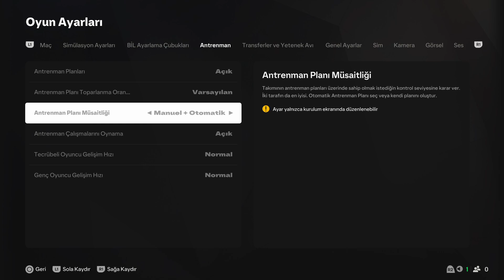EA FC 25 otomatik antrenman planı enerji kondisyon keskinlik nasıl yükselir nasıl artar düzelir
Yeni fifa 25 çıktı mı fifa ne oldu yeni ismi nedir derken karşımıza ea fc 25 olarak çıktı! Vizier ve Knight olarak spor dünyasına el attık ve fifa 25 ea fc 25 bakış test oynanış nasıl görüntüler şeklinde bir rehber niteliğinde videolarımızı hazırladık. Keyifli ve bol gollü dakikalar. Bu videomuzda ea fc 25 ya da fifa 25 antrenman planı nedir antrenman planı nasıl yapılır antrenman planında neler yapılır oyuncu antrenman planı nasıl uygulanır oyuncu enerji kondisyon nasıl artar yükselir oyuncu keskinlik nasıl artar yükselir antrenman planı enerji kondisyon arttırma antrenman planı keskinlik arttırma maç öncesi takım antrenmanı nasıl yapılır maç öncesi takım enerji kondisyonu nasıl artar maç öncesi takım keskinlik nasıl artar yedek takım keskinlik nasıl artar yedek oyuncu keskinlik nasıl artar her birini gösteriyoruz. Tüm bunlarla birlikte EA FC 25 oyunu nasıl oynanır Türkçe anlatımlı Türkçe EA FC 25 oynanış videosu ve oyun içi görüntüleri ile tam bir dert olan ea fc 25 ya da fifa 25 en son güncelleme nedir en son güncelleme içeriği nedir en son güncel kadrolar nedir nasıl indirilir güncelleme geldi mi ne geldi Galatasaray Fenerbahçe GS FB süper lig en güncel kadrolar nasıl indirilir nedir son güncel kadrolar nedir güncelleme GS FB stadı rams park ülker stadı geldi mi ne geldi ne değişmiş nasıl bir oyun ea fc 25 ya da fifa 25 oyuncu kariyeri en kolay en hızlı en çabuk gen sayısı nasıl artar nasıl yükselir nasıl yükseltilir oyuncu kariyeri gen yükseltme gen arttırma nasıl yapılır beceri puanları nasıl alınır puanı ile gen nasıl artar oyuncu kariyerinde oyuncu gelişimi nasıl olur beceri puanları nasıl sıfırlanır tüm puanlar nasıl geri alınır reset atılır maç öncesi nasıl antrenman nasıl yapılır antrenman programı nasıl otomatiğe alınır nasıl değişir ilk onbire nasıl girilir ilk onbir de maça nasıl çıkılır nasıl ilk onbir de kalınır pro nasıl değiştirilir mevki nasıl değişir boy kilo nasıl değişir nereden değiştirilir pozisyon değişikliği nasıl yapılır ea fc 25 ya da fifa 25 oyuncu kariyeri nasıl başka takıma transfer olunur oyuncu kariyeri transfer kiralanma ve emeklilik isteği nasıl yapılır oyuncu kariyerinde başka takıma nasıl transfer olunur istediğimiz takıma nasıl gideriz sözleşme hedefleri nasıl yapılır en kolay nasıl yapılır doğal yetenek nasıl alınır açılır nasıl yapılır serbest vuruş nasıl atılır serbest vuruş atan oyuncu değiştirme nasıl yapılır ikinci oyuncu ile topa vurma frikik nasıl atılır frikik atan oyuncu nasıl değişir üçüncü oyuncu ile topa vurma freekick nasıl atılır freekick atan oyuncu nasıl değiştirilir ea fc 25 antrenör sayısı nasıl artar antrenör sayısı nasıl fazla olur antrenör nasıl alınır antrenör nereden bulunur antrenör nasıl fazlalaşır antrenör sayısı arttırma nasıl sert şut çekilir penaltı nasıl atılır penaltı atan oyuncu değiştirme nasıl yapılır ceza vuruşu nasıl atılır penaltı atan oyuncu nasıl değişir korner nasıl atılır corner nasıl atılır köşe vuruşu nasıl atılır ea fc 25 beceri hareketleri nasıl yapılır ea fc 25 fifa 25 transfer en kolay nasıl yapılır hızlı bedava kolay transfer nasıl yapılır nasıl transfer yapılır istediğim oyuncuyu kolay nasıl alırım oyuncu kariyeri reyting arttırma oyuncu kariyeri transfer teklifi gelmiyor ea fc 25 oyuncu kariyeri hile oyuncu kariyeri kulüp nasıl değişir nasıl transfer olunur takım nasıl değişir ea fc 25 transfer olmak için ne yapmak gerekir nasıl takım değiştiririm transfer olmak istiyorum defans nasıl yapılır savunma nasıl yapılır atak nasıl yapılır hücum nasıl yapılır rebuild nasıl yapılır ea fc 25  teknik direktör kariyer modu nasıl yapılır teknik direktör kariyer modu oyuncu geliştirme teknik direktör kariyer modu transfer nasıl olunur en yetenekli genç oyuncular kimlerdir wonderkids ea fc 25 fut ut nasıl başlanır fut ut nasıl oynanır ultimate team nasıl oynanır ultimate team nasıl transfer yapılır kadro kurma kurulum ultimate team oyun rehberi ultimate team stat nasıl düzenlenir ultimate team takım nasıl kurulur en iyi diziliş nedir en iyi formasyon nedir en iyi taktik nedir en yeni fifa yeni çıkan fifa oyunu nedir fifa benzeri oyunlar nelerdir futbol oyunları nedir ea fc 25 nasıl bir oyun iyi mi alınır mı çıkış tarihi çıktı mı ea fc 25 sistem gereksinimleri PS4 en çok beklenen oyunlar PS5 en çok beklenen oyunlar en iyi performans için oyun nasıl kurulmalı en iyi açılış ayarları nedir tümü Türkçe açıklamalı ea fc 25 oyun rehberi serimizde. Ayrıca PS4 ea fc 25 Türkçe PS5 ea fc 25 Türkçe Xbox ea fc 25 Türkçe PC ea fc 25 Türkçe yama ea fc 25 hile Türkçe spiker güncelleme ea fc 25 Türkçe inceleme gameplay nedir birebir yaşayarak anlatıyoruz. Serinin diğer videolarına da göz atmayı ihmal etmeyin. Keyifli dakikalar.